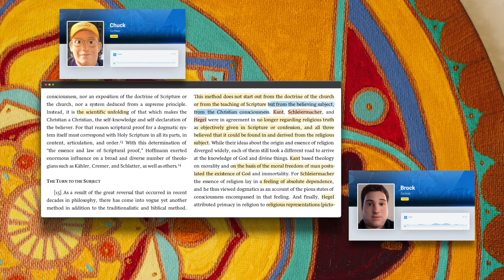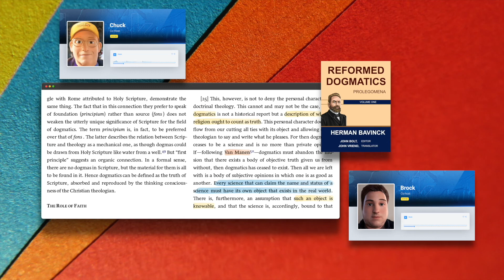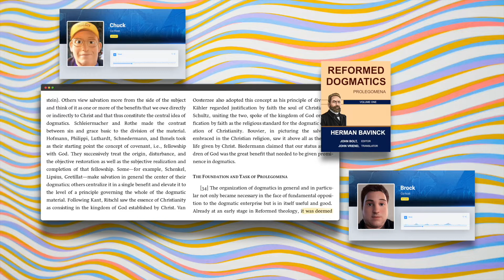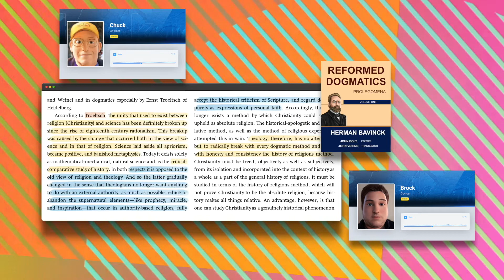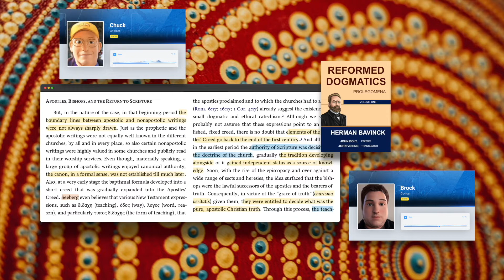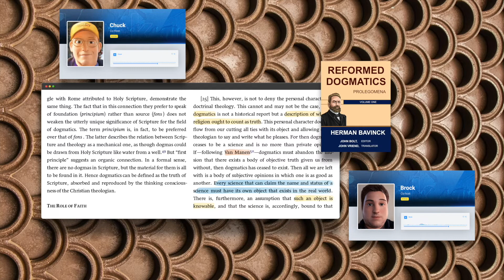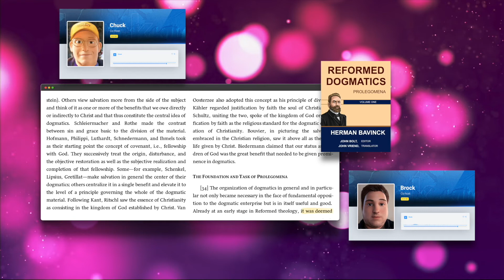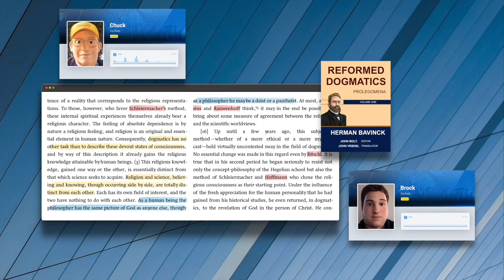Organization of Dogmatic Theology, Ch 02 (p1) - Bavinck's Reformed Dogmatics - Generous Theology 71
Chuck and Brock introduce the material from Chapter 2, "The Method and Organization of Dogmatic Theology" from Bavinck's Reformed Dogmatics, Vol 1.